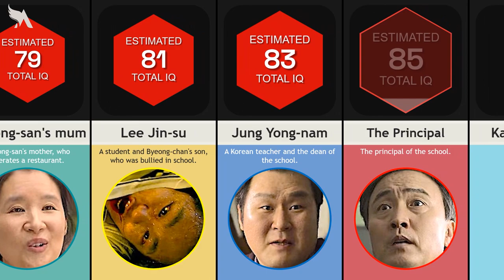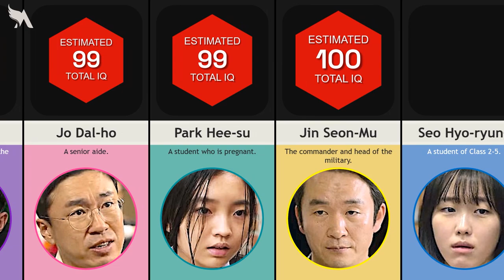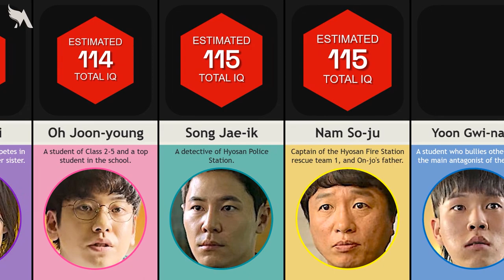All of Us Are Dead: Characters Ranked by IQ Comparison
Who has the highest IQ in Netflix's All of Us Are Dead? Is it Nam-ra the class president, Su-hyeok the most skilled fighter, On-jo or Cheong-san the most logical among them? Or even Byeong-chan the life science teacher who created the virus? Make sure to find out in this video!